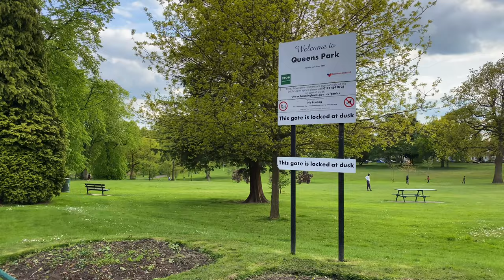Walking around Birmingham | #67 Queens Park - Harborne | England UK 2021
Walking Tour & Chit-Chat in Queens Park, Harborne.
Harborne is a suburb of south-west Birmingham, England, three miles southwest from Birmingham city centre. It is considered to be Edgbaston's little sister with beautiful Victorian houses. Harborne is a picturesque place with a village-like atmosphere.